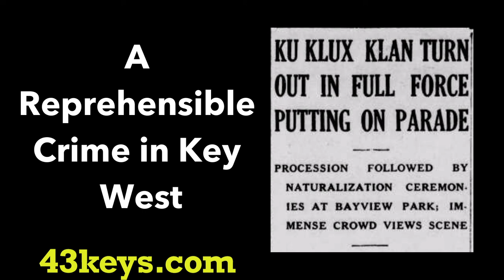A Reprehensible Crime in Key West and a Blight on Its History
Manuel Cabeza worked as a cigar maker and was basically a law abiding citizen. His only "crime" was that he loved a black woman. In pre-WWII Key West, the KKK played an outsized role in society and politics.

Learn about this terrible crime and the ultimate toll it took on Manuel Cabeza's life.

To learn more about Key West and the beautiful Florida Keys,